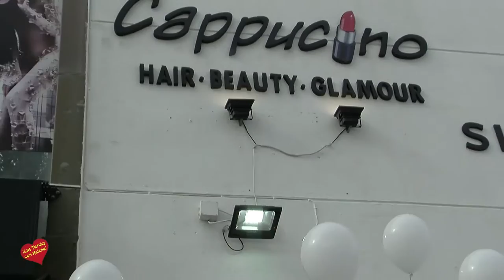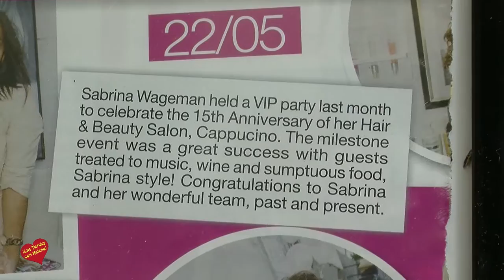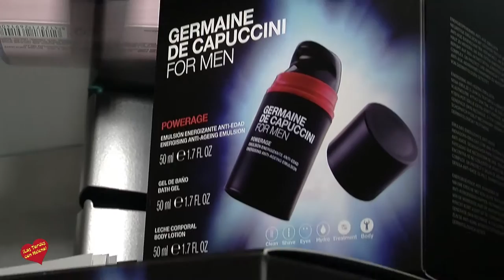15 Aniversario de Cappucino y entrevista de Helena Olaya a SAbrina Wageman